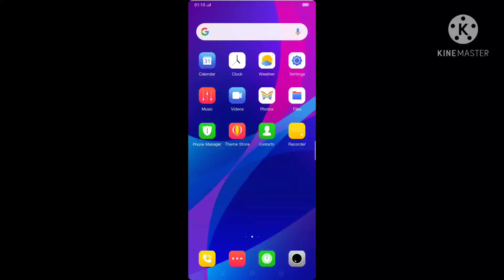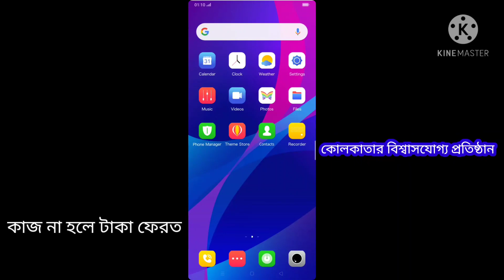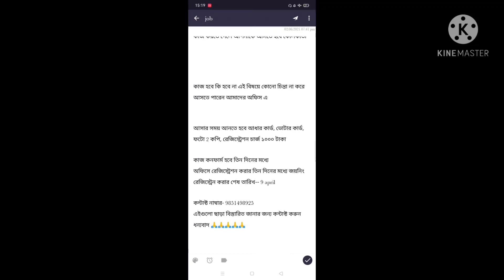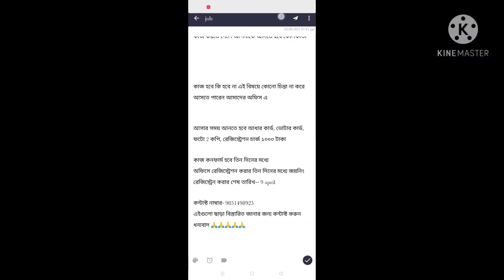Amul Milk factory job in Kolkata| Packaging job in Kolkata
Packaging job in Kolkata 2021

Amul Milk factory job in Kolkata

Amul Milk job Kolkata

ফ্যাক্টরী তে প্রচুর কর্মী নিয়োগ

আমূল কোম্পানি কাজ